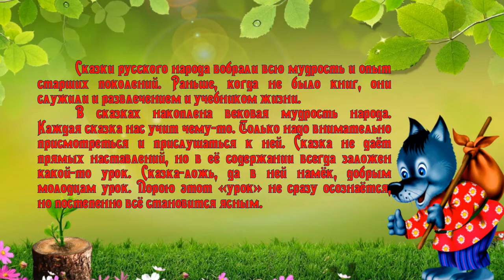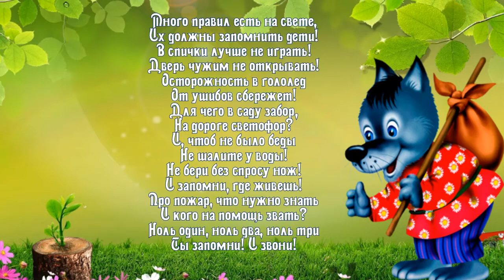Викторина «Герои сказок учат безопасности»